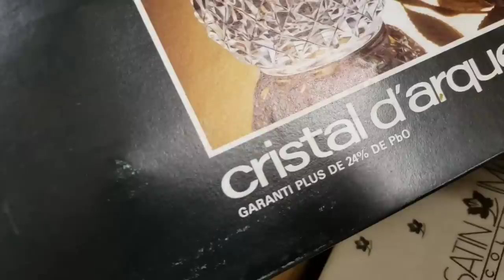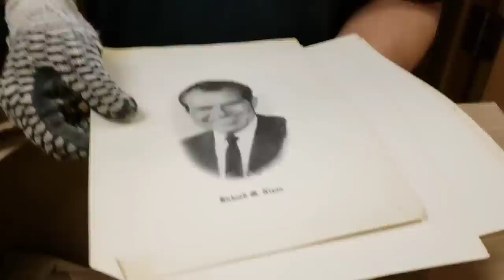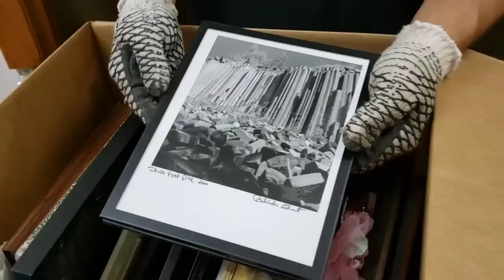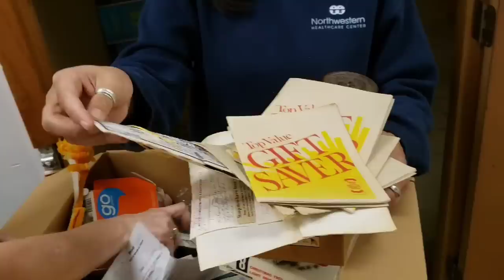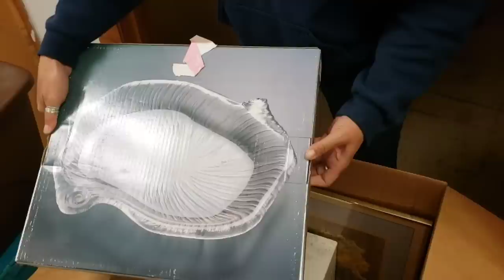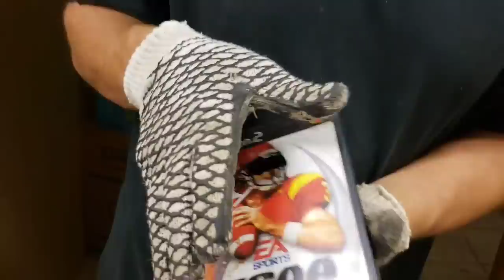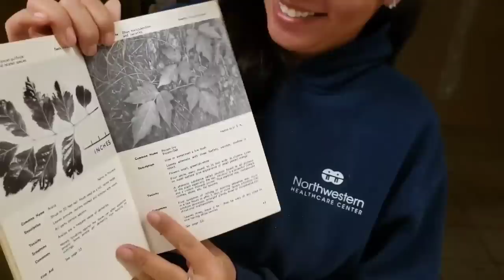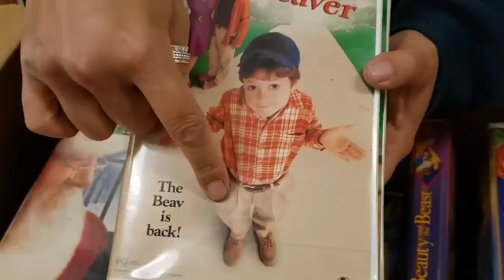THE HIDDEN TRUTH ABOUT WHAT THE HALES / I Bought An Abandoned Storage / Storage Wars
Watch to the END to see exactly how much MONEY they find!

Jeremy & George were contacted by one of their Super Fans about a storage unit in Florida

Leigh Ann's family passed away and she wants to see the family heirlooms being used for something good

Leigh Ann is reStorageing The Love to What The Hale$ so they can further the movement nationwide

Watch to the end to see exactly what they find

PUBLISHED ON:
2.24.21

THE TRUTH ABOUT WHAT THE HALES / I Bought Abandoned Storage Unit Opening Mystery Boxes Storage Wars